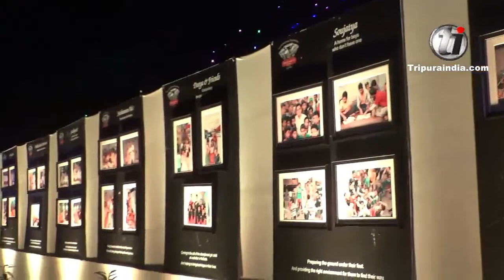Shyam Sundar Company Jewelers releases special diamond jubilee year calendar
Shyam Sundar Company Jewelers releases special diamond jubilee year calendar on December 26